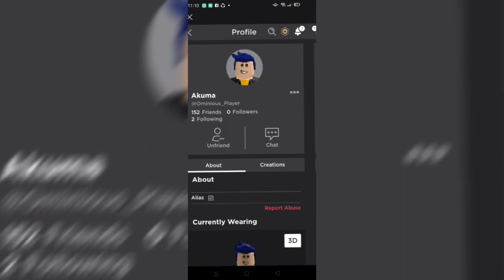My Friends Profile